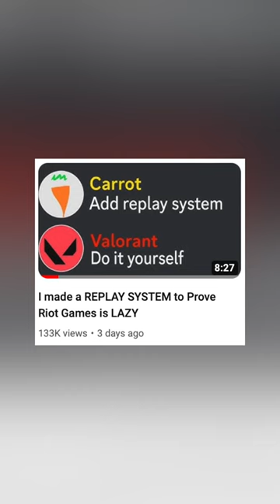We Built Her A House! 🐹🤩